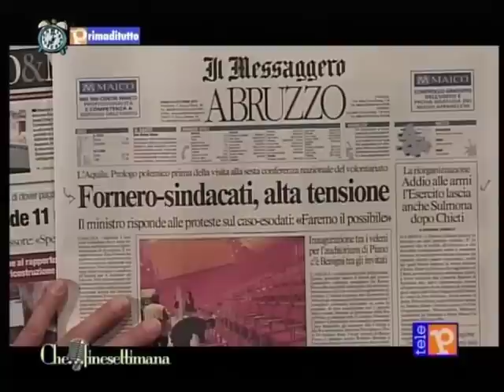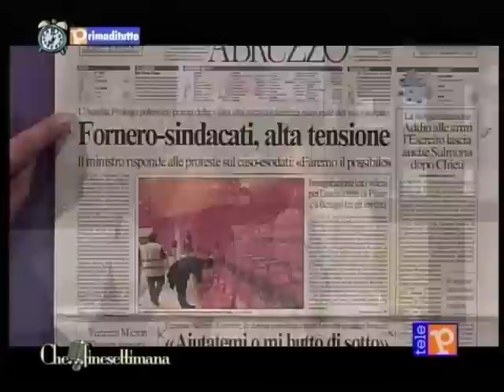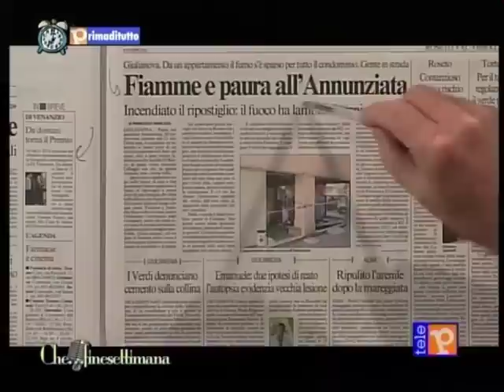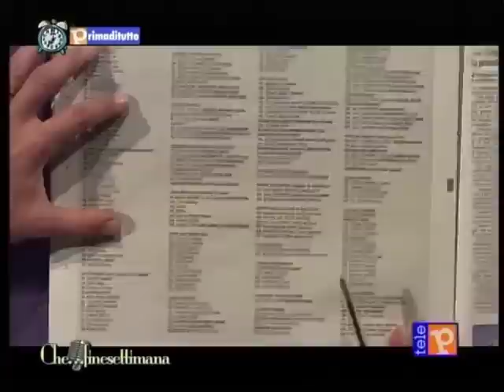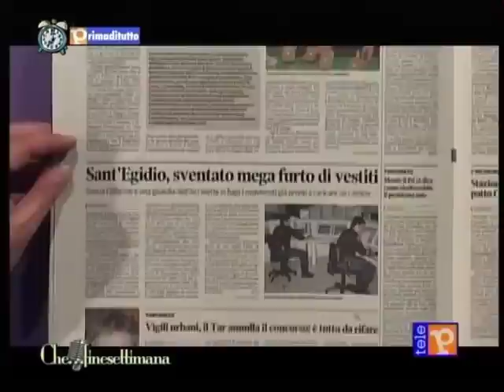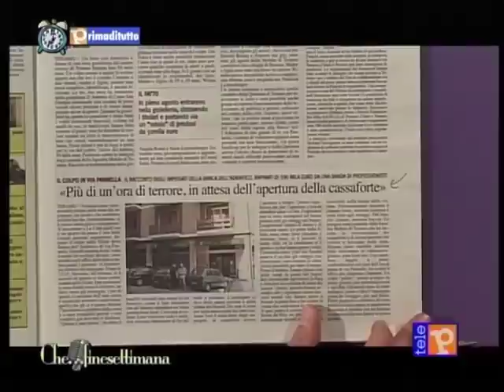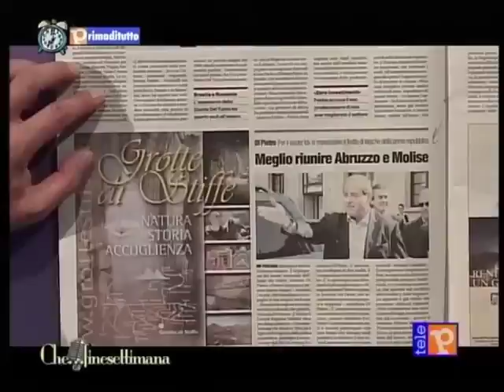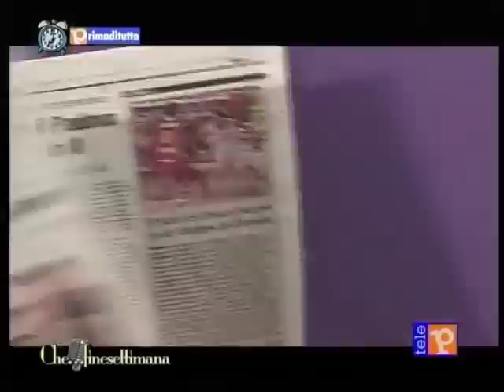Che... fine settimana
Edizione del 6 agosto 2012